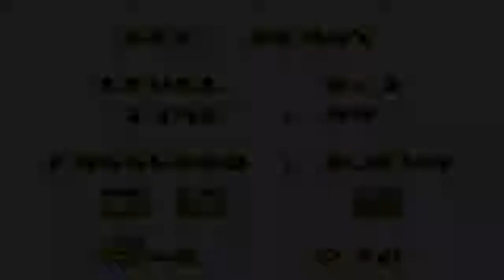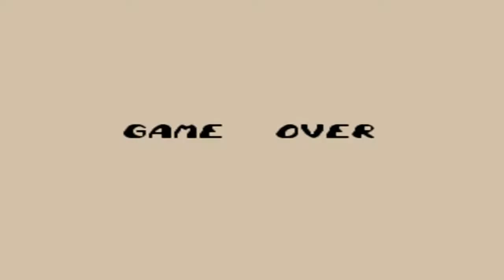Pac in Time [DE] [6/8] Dorf (1/2)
Hab den Part leider falsch zusammengeschnitten, und daher ist er getrennt :/

Ein Jump 'n' Run, welches 1993 erschienen ist. In diesem Spiel, hat die Hauptfigur "Pacman" 4 Fähigkeiten, die in den Levels klug eingesetzt werden müssen, und um das Spiel durchzuspielen.

Spiel: Pac In Time (Gameboy) (1993)
Genre: Jump 'n' Run
Entwickler: namco

Kommentiertes LP von:
YankaLP (2013)